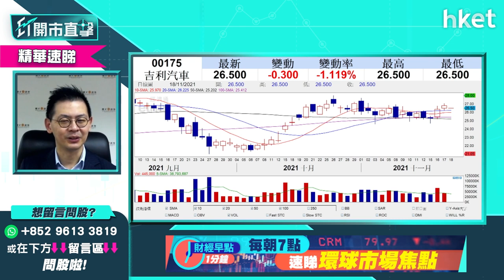【ET開市直擊】（精華）吉利汽車175短炒有沒有水位 ?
汽車股昨日一枝獨秀，吉利汽車（00175）逆市造好，今早隨大市下跌2.6%，現價可趁跌入手嗎？想短炒有水位嗎？耀才證券研究部總監植耀輝為你分析策略部署，立即點擊收看／收聽。

Time code：
00：00 - 市場焦點速覽　外圍中概股捱沽
01：05 - 美股外圍市況速覽　三大指數向下
02：18 - 港股ADR表現　科網股向下
02：48 - 亞洲區外圍市況　普遍偏軟
03：23 - 通脹問股仍是焦點　美股回調壓力仍大？【按此速睇】
06：11 - 港股上日市況速覽
06：55 - 港股連升六日回吐　成交量縮減後市點睇？
09：30 - 觀眾問股：百度 （09888） 季績後前景點睇？【按此速睇】
11：16 - 觀眾問股：嗶哩嗶哩（009626）季績後前景點睇？【按此速睇】
13：42 - 觀眾問股：京東 （09618） 冇貨可以買嗎？
15：14 - 汽車股板塊點睇　炒作空間有幾大：談敏實 （00425）
18：38 - 港股沽壓未完？
21：33 - ET個股推介：銀河娛樂 （00027）
22：43 - 觀眾問股：吉利汽車 （00027） 短炒有沒有水位 ?
24：05 - 觀眾問股：建滔 （00148） 及建滔積層板 （01888） 可以買入嗎
25：24 - 觀眾問股：比亞迪 （01211） vs耐世待 （01316） 點揀
27：25 - 觀眾問股：可以趁今日跌市吸納科技股？談騰訊 （00700） 、京東 （09618） 、
28：50 - 新能源股點揀？談龍源電力 （00916） 、信義光能 （00968）
31：07 - 觀眾問股：龍源電力 （00916） 18.4元有貨點部署？
31：51 - 觀眾問股：金風科技 （02208） 14元有貨甚出麼價位可再入？
32：34 - 贛鋒鋰業 （01772） 140元買入可持貨？
34：15 - 觀眾問股：藍月亮 （06993） 可重上7.69買入價？
35：02 - 觀眾問股：蒙牛 （02319） 48.2買入要止蝕？
36：20 - 觀眾問股：頤海國際 （01579） 現價可追入？
37：18 - 觀眾問股：Rivian（美：RIVN）急回如何部署？
39：11 - 觀眾問股：Visa（美：V）204元有貨　短炒如何部署？
40：52 - 觀眾問股：馬斯克（Elon Musk）沽Tesla（美：TSLA）是利好抑或利淡消息？
42：03 - 觀眾問股：香港電訊 （06823） Mirror概念股季檢有機會染藍？
43：06 - 觀眾問股：電視廣播 （00511） 見底未？可搏？
44：17 - 觀眾問股：中國玻璃 （03300） 可食汽車製造概念？原材料股可睇好？
45：35 - 觀眾問股：SPDR金ETF （02840） 點睇？現價可買金？
46：36 - 觀眾問股：新奧能源 （02688） 145元有貨如何部署？現價值得再買入作長綫投資
47：50 - 觀眾問股：通脹下買金定買Bitcoin？
48：46 - 觀眾問股：恒指季檢對恒指影響？睇好邊隻？
50：12 - 觀眾問股：香港電訊 （06823） 、中升 （00881） 、藥明康德 （02359） 可搏染藍概念？
51：41 - 觀眾問股：藥明生物 （02269） 107元有貨　短炒上望多少？
52：55 - 觀眾問股：網易 （09999） 現價追入值搏嗎？
54：13 - 觀眾問股：港交所 （00388） 會持續弱勢？476元有貨應沽貨換碼？
55：17 - 恒指早段市況速覽
57：29 - 觀眾問股：越秀房產 （00405） 3.5元有貨現時應止蝕？
58：12 - 觀眾問股：騰訊 （00700） 走勢不看好？
59：13 - 財經日誌提提你